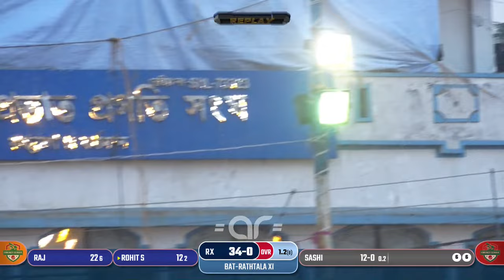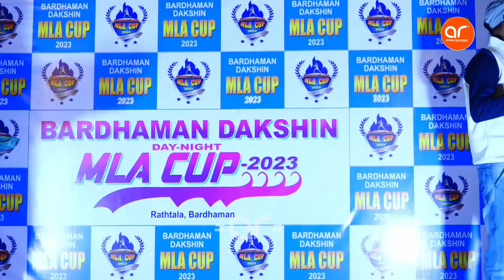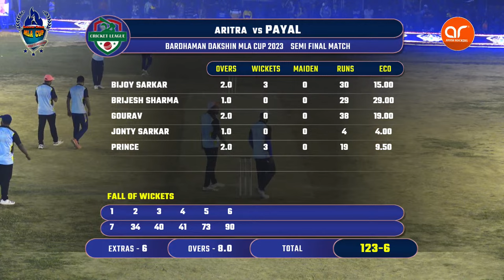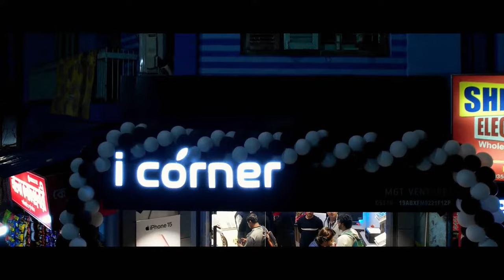BARDHAMAN DAKSHIN MLA CUP 2023 DAY- NIGHT CRICKET TOURNAMENT FINAL DAY